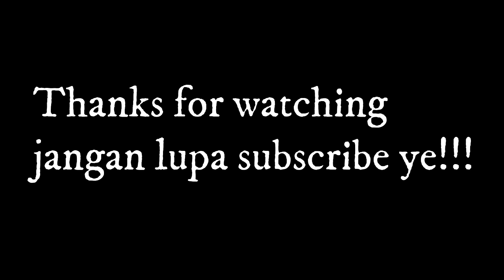GARA GARA SNAKE KLUAR CAIRAN PUTIH /SNAKE TATTOO ON FEMININE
Cintai tattoo indonesia hem